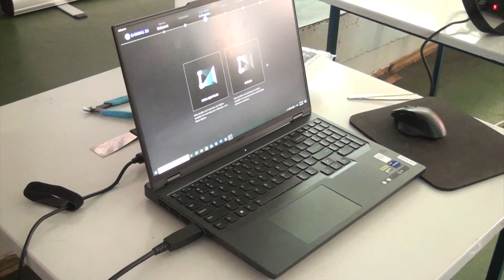Tv Tera Bitola Vo OU Kliment Ohridski zapocnuva realizacija na nov proekt 08 02